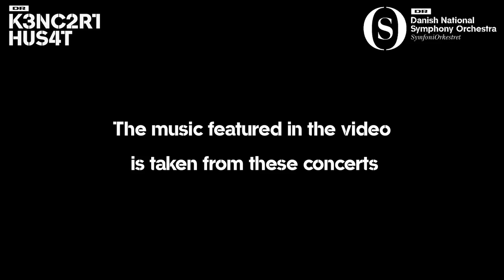Juanjo Mena // Backstage with Bohr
”Backstage with Bohr” – Director of music Kim Bohr interviews various artists and conducters, who are performing with the Danish National Symphony Orchestra. Meet the world famous Spanish Conductor Juanjo Mena, who talks about inspiration.